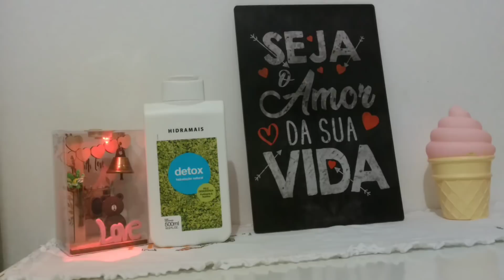Comprinhas acumuladas Maio/início junho( perfumes, hidratantes e Body splash)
Oie gente ,trouxe para vcs as comprinhas feitas no mês de Maio e início de Junho..
Vou usar tudo isso? Vou sim ♥️